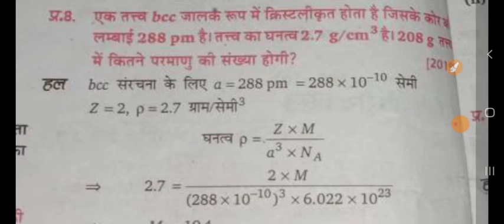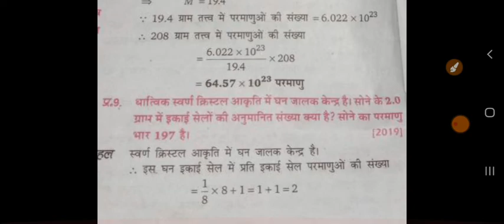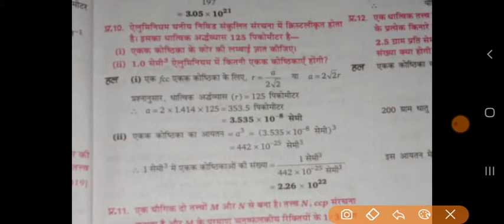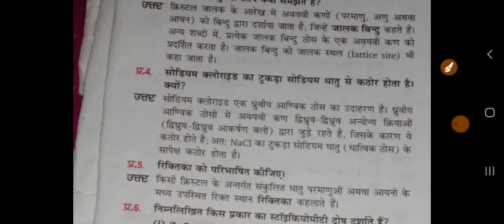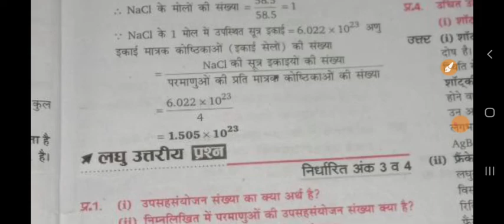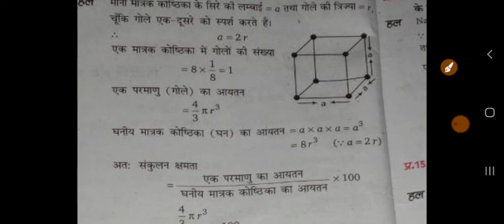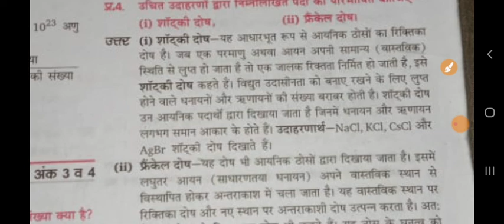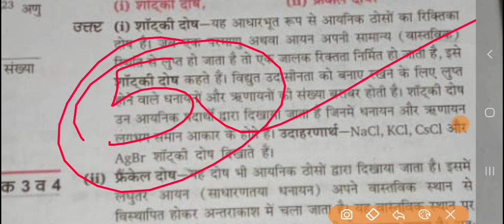Solid State Most Important Questions || ठोस अवस्था के महत्वपूर्ण क्वेश्चन || 12th Board Exam 2021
Up Board व अन्य सभी के लिए महत्वपूर्ण